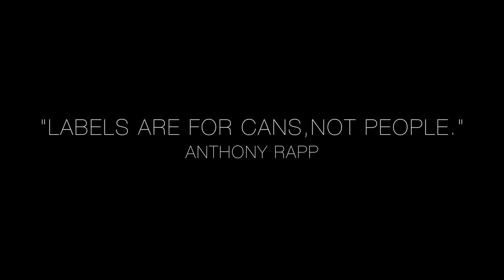A VERY POWERFUL MESSAGE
This video was created to show that we are all Human. The negative labels that society puts on us are just words used to break us down. The reason I used dancehall choreography is because dancehall helped unite people of different cultures and sub cultures. It made everyone from "thugs" to "nerds" connect with out judgement. A wise man once said "Labels are for cans not people"

I personally faced many labels growing up. As I know many of you watching this can relate as well. If we work together, these labels won't effect us anymore or stop us from being who we really are.